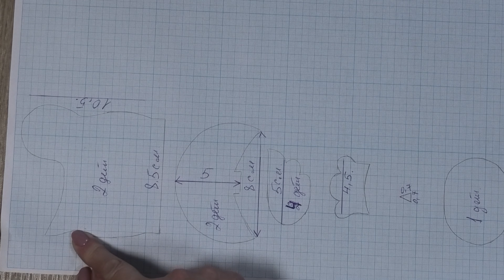Вы только посмотрите, что я сшила из маленьких кусочков ткани | Утилизация остатков ткани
Нехитрая утилизация остатков ткани, мастер-класс.